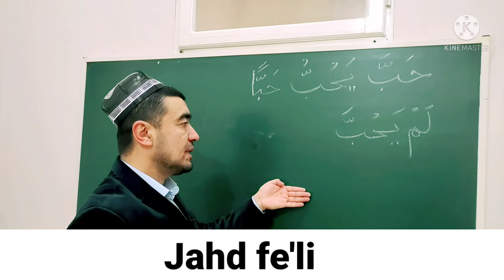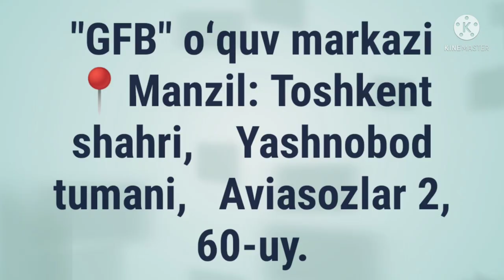JAHD FE'LI SULOSIY MUJARRAD, 6-BOBINING MUZOAFIGA MISOL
JAHD FE'LI